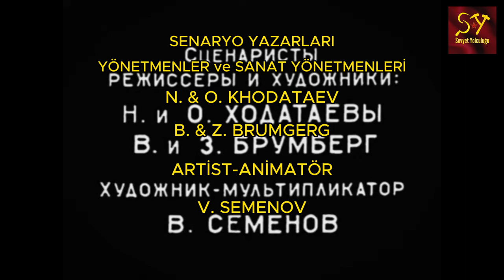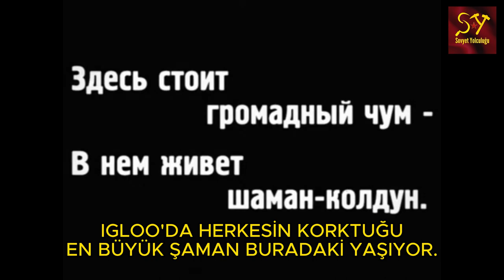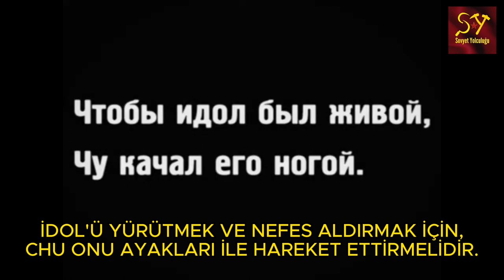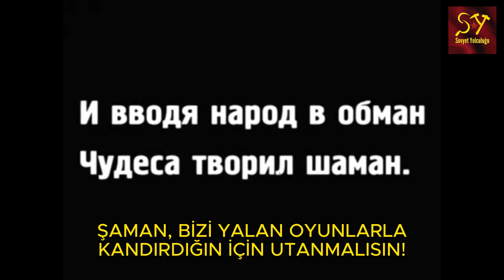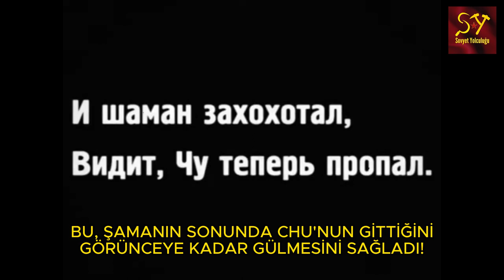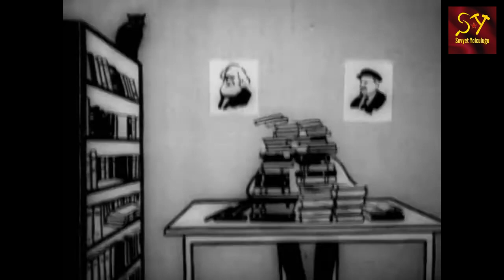Samoyed Çocuk (1928) - Sovyet Animasyon Filmi | Türkçe Alt Yazılı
Sovyet Yolculuğu'na hoş geldiniz. Samoyed Çocuk (Самоедский мальчик) Sovyetler Birliği'nde 1928 yılında yayınlanan animasyon kısa filmdir. Kısa film Samoyed halklarından Nenets bir ailede doğan ve geleneksel bir coğrafyada insanları aldatan açgözlü bir şamanı açığa çıkaran Chu'nun ve Sovyet denizcileri tarafından kurtarılmasını ve ardından Leningrad'a gelerek işçi okuluna gidişi sonrası hayatını konu alır.

Tür: Animasyon
Konu: Yaşam
Yapım: Sovkino
Yönetmenler: Nikolai Khodataev, Olga Khodataeva, Valentina Brumberg, Zinaida Brumberg